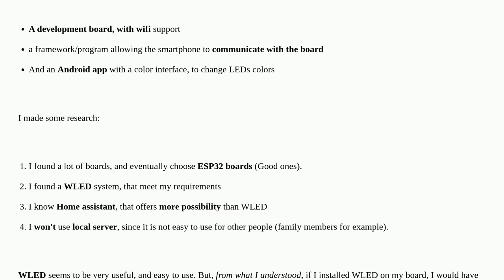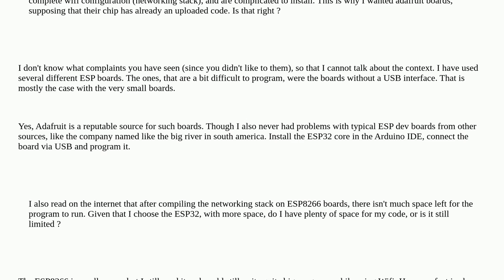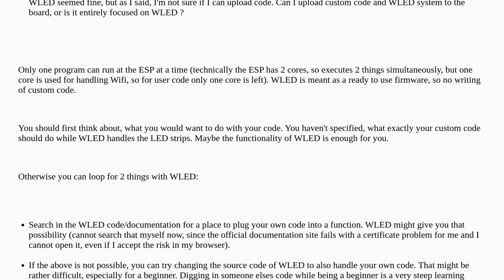Arduino: LEDs controlled by PHONE on ESP32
LEDs controlled by PHONE on ESP32

A special thanks goes out to the awesome community

  home-automation arduino-uno wifi led